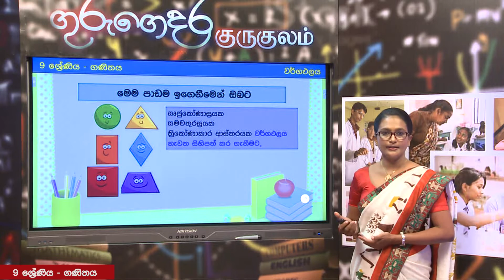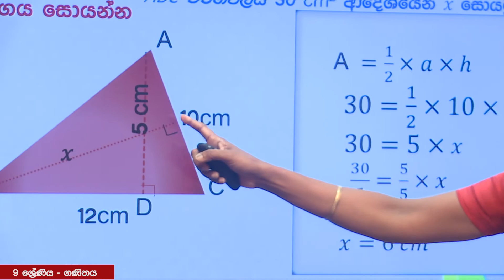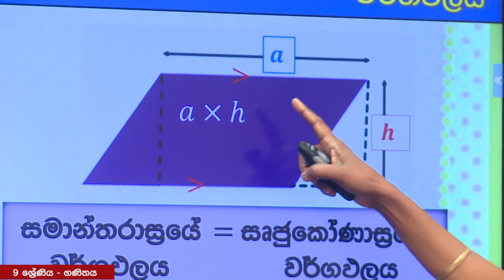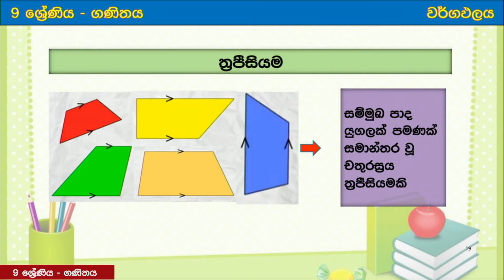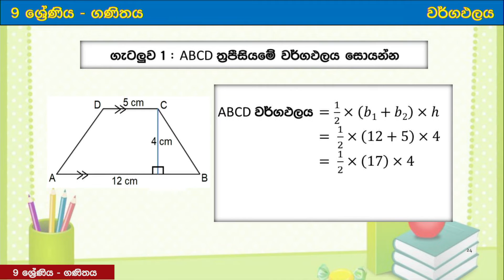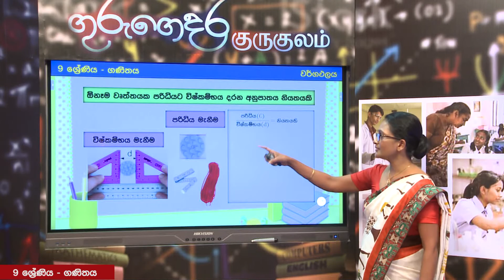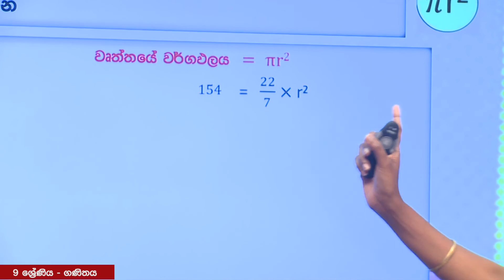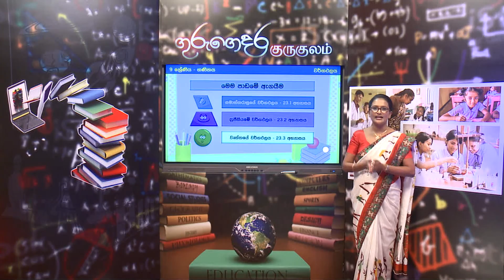වර්ගඵලය - 9 ශ්‍රේණිය (ගණිතය)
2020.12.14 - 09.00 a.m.